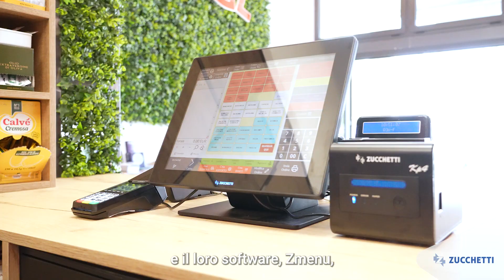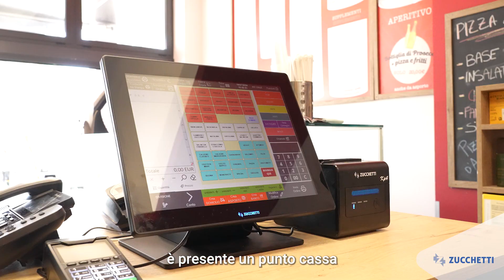Case History | Pizzeria Original Gustopizza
La pizza tra passione e automazione 🍕🍕🍕
Filippo Scalbi, titolare di Original Gusto Pizza aveva l’esigenza di gestire quattro punti vendita in maniera centralizzata, organizzare le comande, gestire in maniera ottimale sia la vendita al banco che gli ordini per l’asporto e le consegne a domicilio, fidelizzare i clienti al meglio e tenere sempre monitorati consumi e incassi. Qui ci racconta perché ha scelto le tecnologie Zucchetti Hospitality⬇️